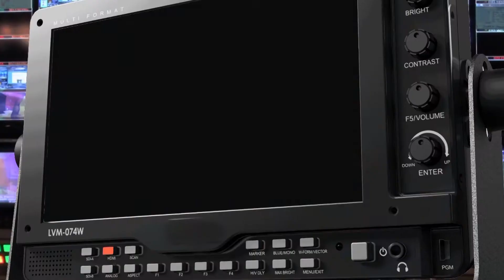COVID-19: ZAMBIA SEES RISE IN CYBER CRIME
The Zambia Police Service said there had been an increase in cyber related financial crimes during the period of the Coronavirus pandemic due to increased online transactions. Police Spokesperson, Esther Katongo, however, said police had recorded a downward trend in general criminal activities in the advent of COVID - 19.